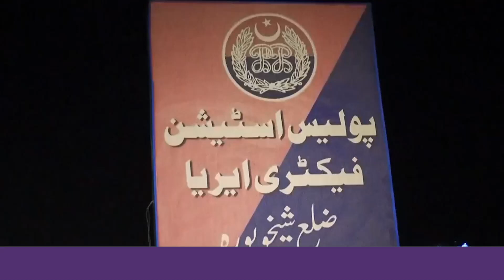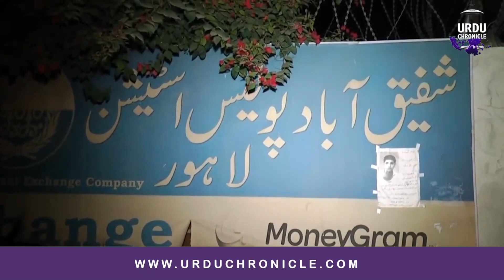CM Mohsin Naqvi Got Angry | Order To Remove SHO Immediately